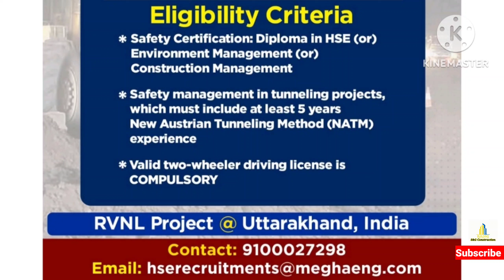Civil Engineering Jobs for Freshers 2023| Latest Job Vacancy 2023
Civil Engineering Jobs for Freshers 2023| Latest Job Vacancy 2023 | Jobs for Freshers

about this video - Civil Engineering Jobs for Freshers 2023| Latest Job Vacancy 2023 | Jobs for Fresher's

Daily jobs Update Follow our Instagram page -

civil engineering
engineering top 10 companies
top construction companies
construction company
construction companies uae
civil construction
civil engineering companies
diploma in civil engineering jobs for freshers
civil engineer
how to get civil engineering job in india
best construction company in india
top construction company in india
best construction company for civil engineer
diploma civil engineering job vacancy 2023
nhsrcl recruitment 2023
pwd je recruitment 2023
nhpc recruitment 2023
civil engineering govt jobs 2023 karnataka
pwd recruitment 2023 maharashtra
civil engineering job vacancy 2023
tamil
job vacancy 2023 today tamil
civil engineering govt jobs vacancy 2023
civil engineering fresher jobs
diploma in civil engineering jobs